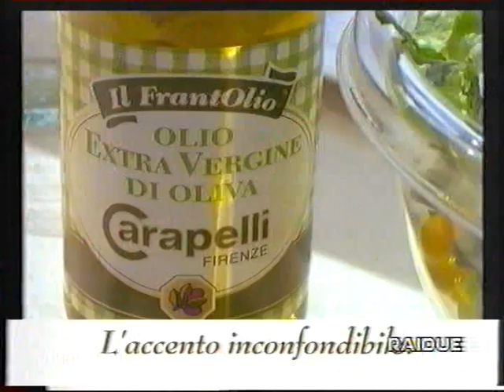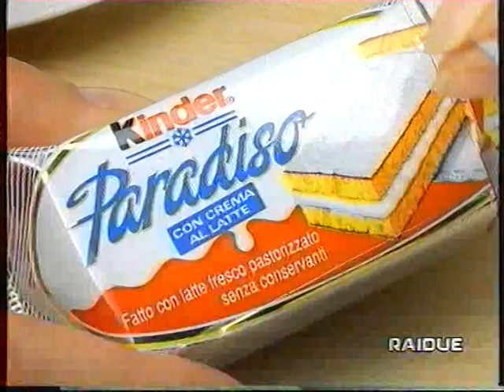MONDIALI CICLISMO PRO // LUGANO 1996 CRONO E PRIMA PARTE STRADA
I Campionati del mondo di ciclismo su strada 1996 furono disputati a Lugano tra il 9 ed il 13 ottobre 1996. Nella categoria uomini élite, il belga Johan Museeuw vinse la gara in linea, Mauro Gianetti piazzandosi secondo a 1".
Nella cronometro vinse lo svizzero Alex Zülle, davanti all'inglese Christopher Boardman e al connazionale Tony Rominger.

Cronometro
1 ALEX ZULLE
2 TONY ROMINGER
3 CHRIS BOARDMAN